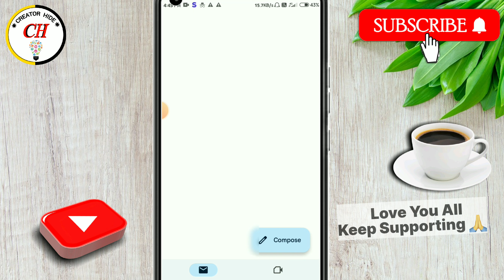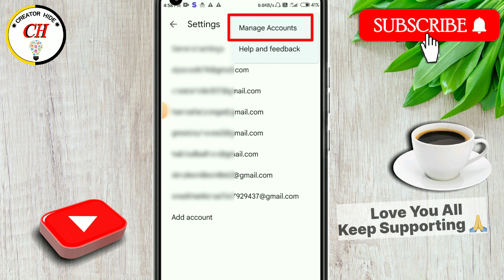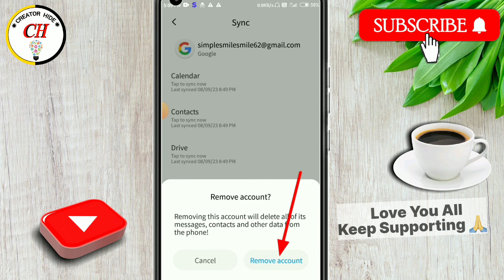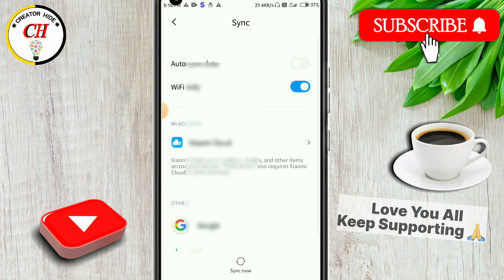Gmail account remove kaise kare | how to remove google account from android phone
gmail account ko logout kaise kare
gmail account logout kaise kare mobile se

__________THANKS EVERYONE ______________